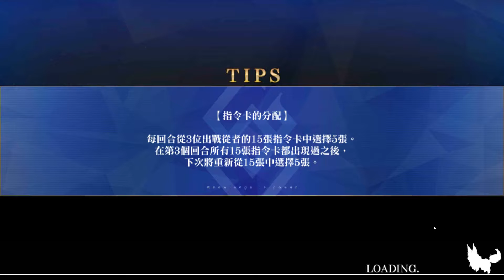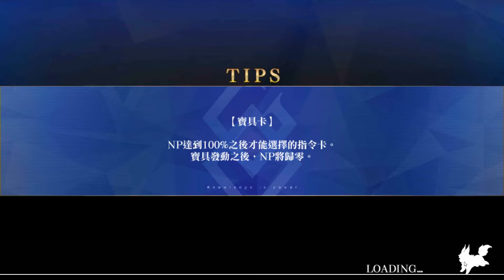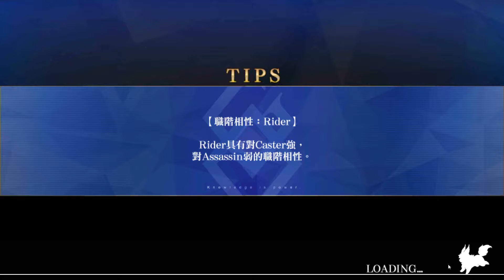FGO 2.5章 神代巨神海洋 亞特蘭提斯 第十二節：阿斯特蕾亞島三局決勝